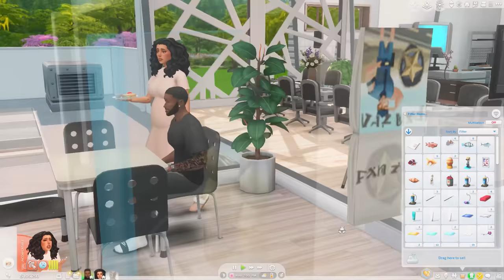A New Addition | Simself Shenanigans (ep. 5) - Let's Play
Tay gives birth to a baby girl.

Timestamps:
00:00 Tay's Workday
07:40 Going Into Labor
11:56 Hospital Stay
27:38 Giving Birth

FAQ:
What is your reshade preset?
⁃ Processor: AMD Ryzen 7 7800X3D 8-Core Processor, GPU: Nvidia 4080 Founder’s Edition, RAM: 64 gb, SSD: 4 tb, Monitor: Apple Studio Display. (I have a custom pc build and my specs are overkill for the sims 4)
Will you share your mods folder for download?
⁃ No, I will never share my mods folder.
Will you upload your simself to the gallery?
⁃ No, I will never share my simself, her family, or her home to the gallery.

  • iced coffee ☕️ ja...

"butterfly lullaby" by ‘flwrz’
 • butterfly lullaby...

 "smooth rnb x trapsoul type beat - new love " by ‘Eureka Beats’